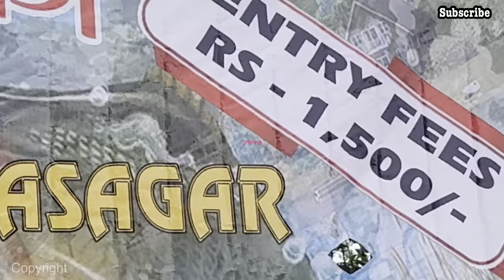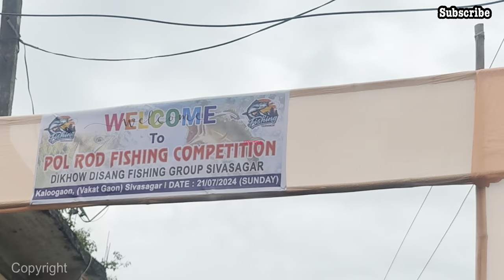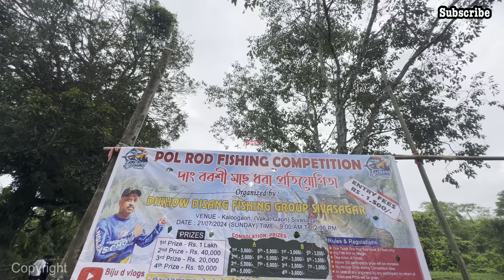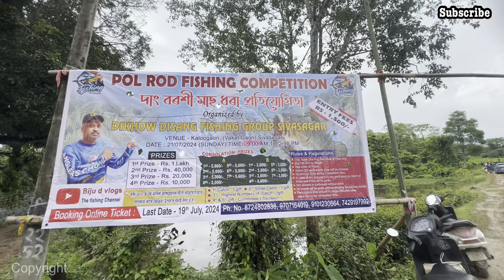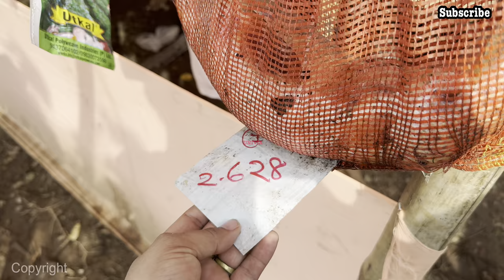FISHING 🎣 🐠 🐟 COMPETITION YAORUBA AT ASSAM..WINNER🏆 🥇 😆